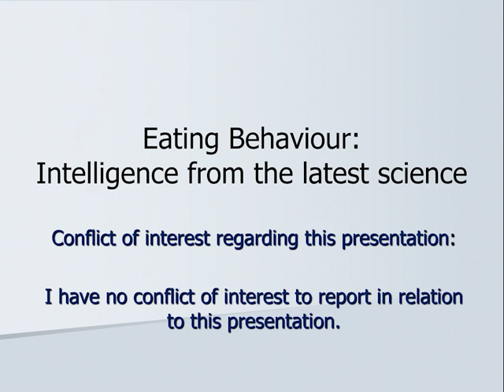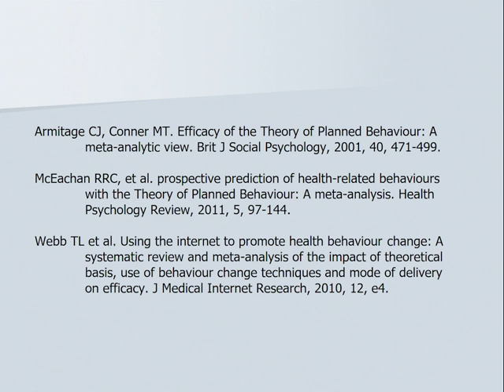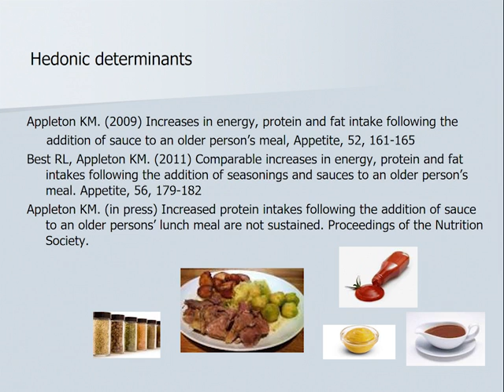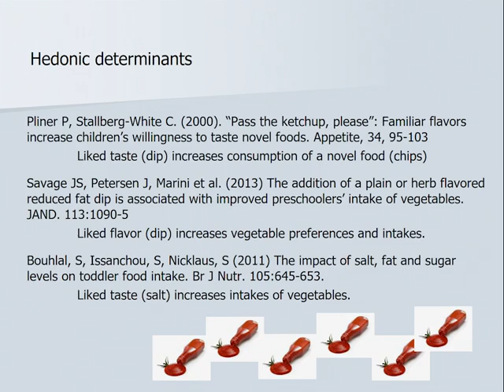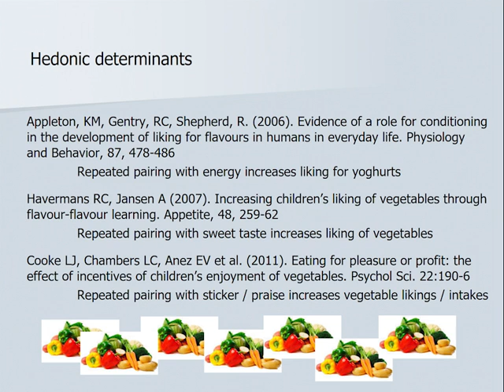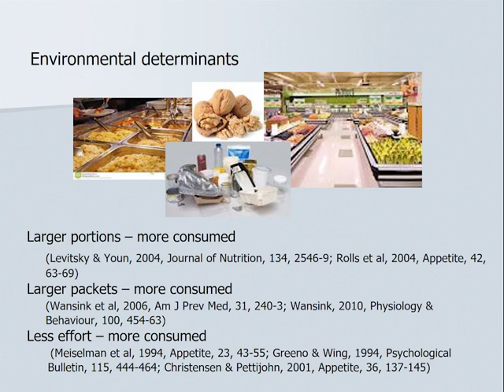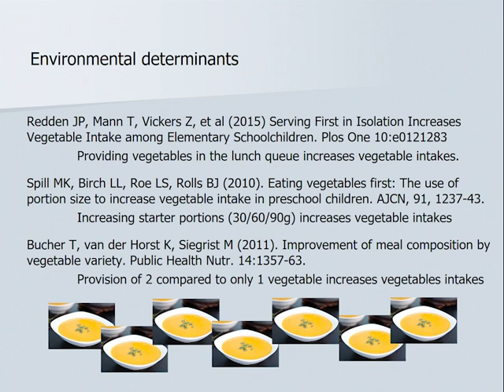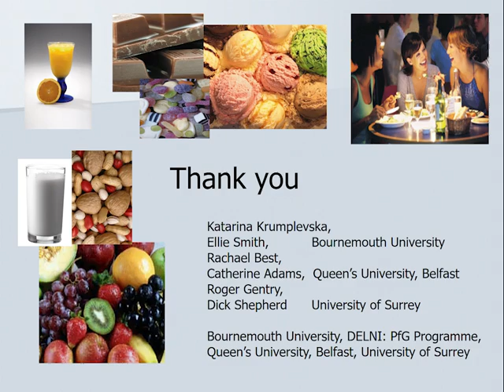Eating behaviour: latest science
Dr Katherine Appleton has a PhD in Biological Psychology/Nutrition from the University of Leeds. She joined Bournemouth University as an associate professor in Sept. 2012.

She focuses on human eating behaviour, with particular emphasis on the optimisation of human health and well-being in the normal population.

Her research includes aspects of: healthy eating and the use of different strategies to promote fruit and vegetable consumption; appetite and weight control, primarily with the aim of understanding and improving weight gain and management; nutrition and under-nutrition, and their effects on health, well-being and cognitive performance; taste and consumption; eating style, including dieting, restrained eating and emotional eating and the effects of these behaviours on health and well-being; and includes aspects of physical activity, physical fitness and energy expenditure, and the importance of energy balance.